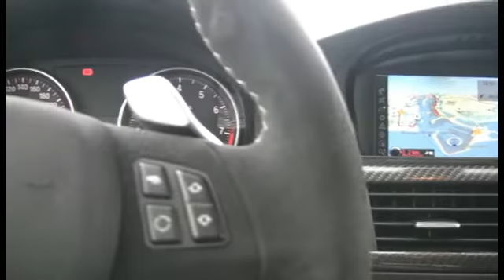Gereden: BMW 335i Performance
In zijn eerste versnelling, stuur om en het gas erop. Het dashboard verraadt dat DTC volledig uitgeschakeld is en de kont gaat dan ook gewillig opzij om een kleine drift neer te zetten en vervolgens vol weg te accelereren. Toch merk je dat de veiligheidssystemen niet volledig uitgeschakeld zijn. En dat is één van de verschillen tussen BMW Motorsport en BMW Performance.